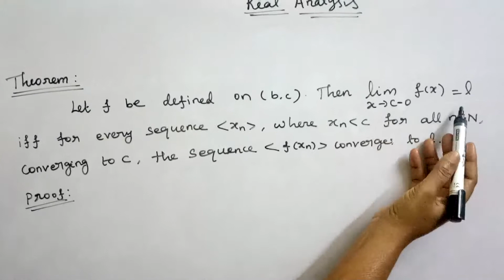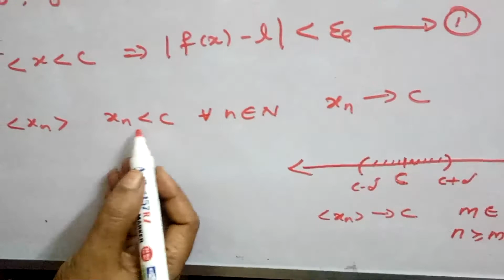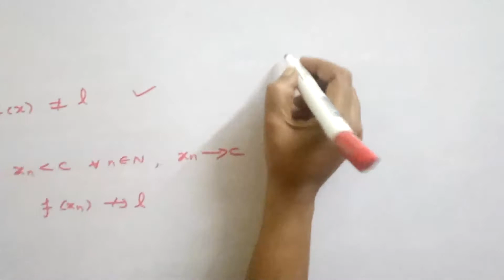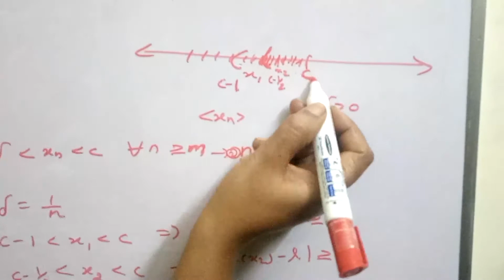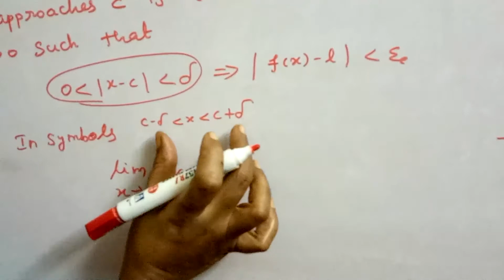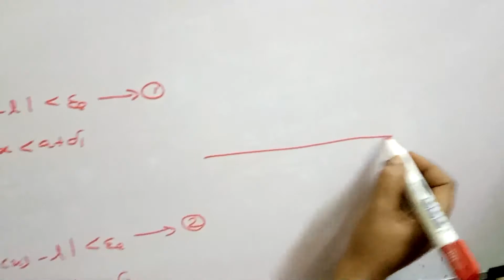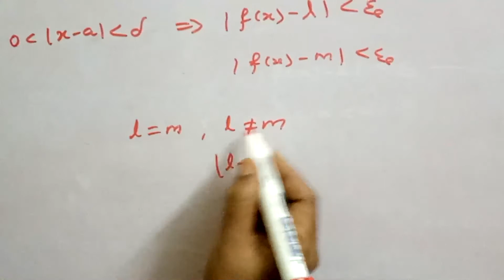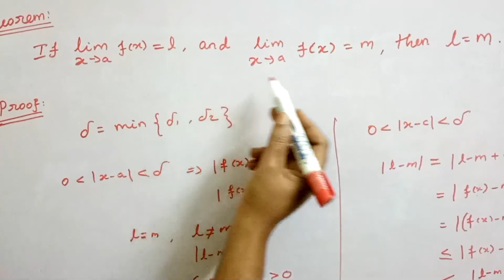LIMIT OF A FUNCTION AT A POINT C -REAL ANALYSIS - [TAMIL]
Real Analysis - limit of a function at a point c, graphical representation